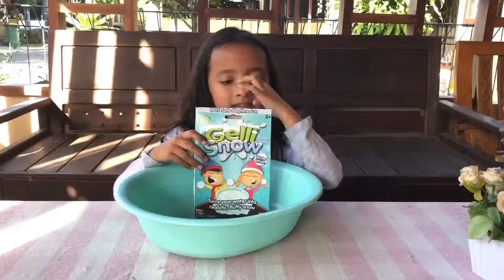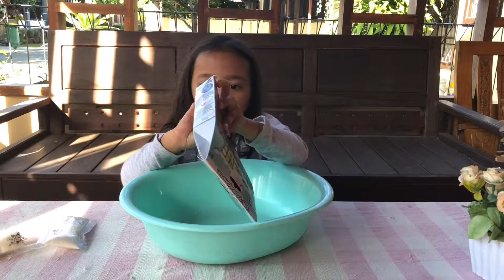Gelli snow salju dalam kotak??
Ayo main salju sama aisy teman2